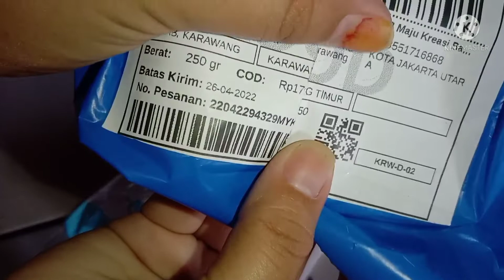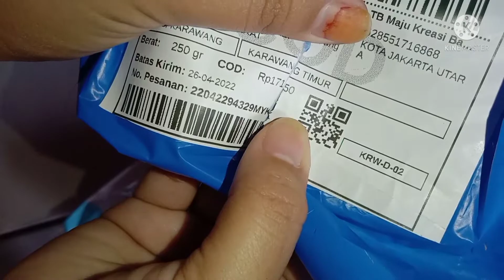Food preparation || Stok Minggu terakhir dibulan April